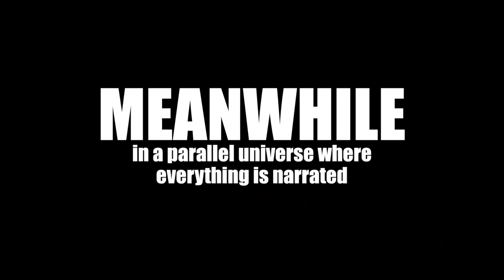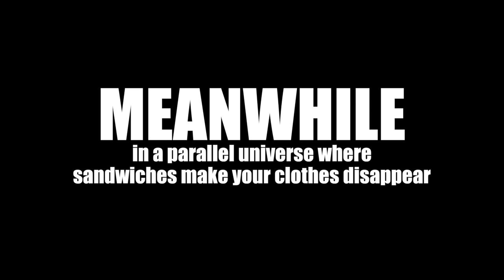Meanwhile 2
...in more parallel universes.